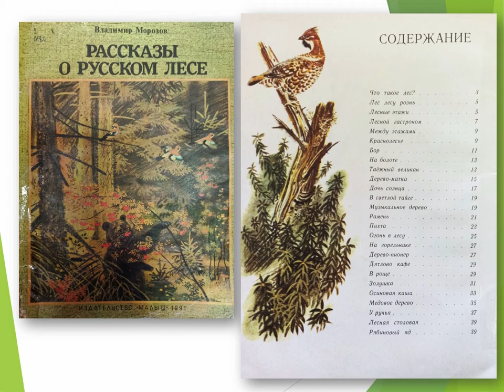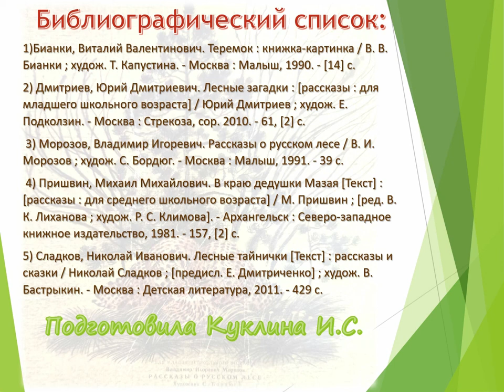Владимир Морозов «Рассказы о русском лесе»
Привокзальная детская библиотека № 8 предлагает вниманию юных читателей видеообзор – знакомство с книгой Владимира Морозова, в которой очень любопытно рассказано о жизни леса, его обитателях и деревьях.Больше интересных мероприятий на нашем сайте Библиотеки Архангельска